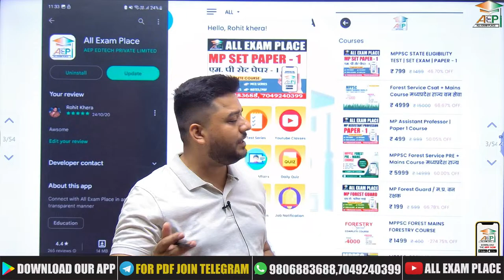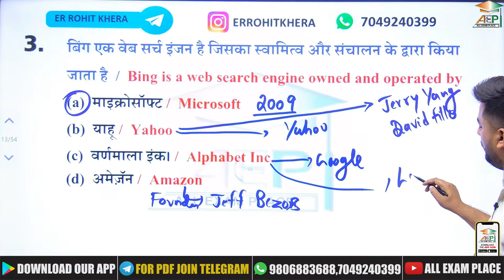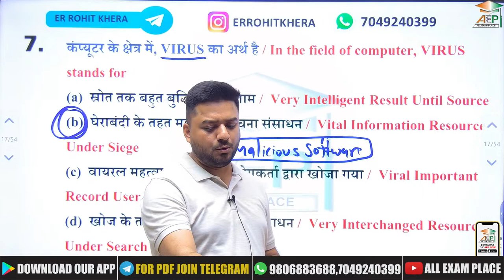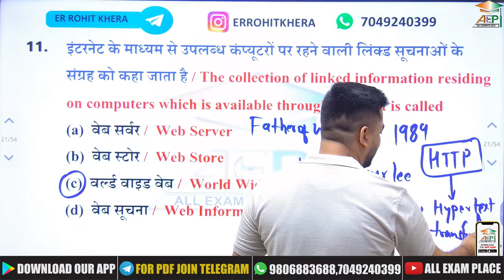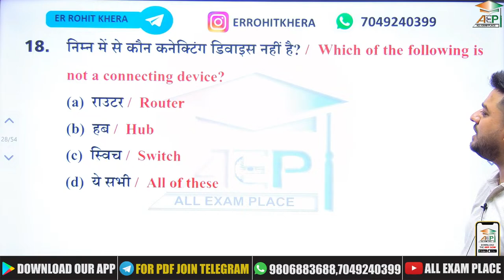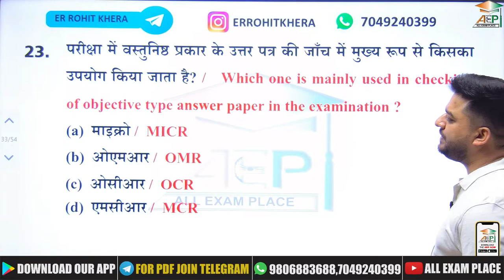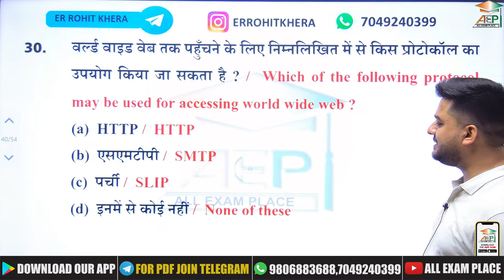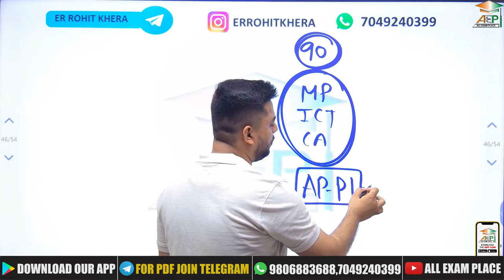MPPSC Assistant Professor | ICT | Computer | MP Assistant Professor Class | Rohit Khera Sir | AEP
MPPSC Assistant Professor | ICT | Computer | MP Assistant Professor Class | Rohit Khera Sir | AEP | All Exam Place assistantprofessor allexamplace mppsc2023 | MP Assistant Professor Exam Date

आप हमसे Whatsapp Group पर भी जुड़ सकते है. Whatsapp लिंक